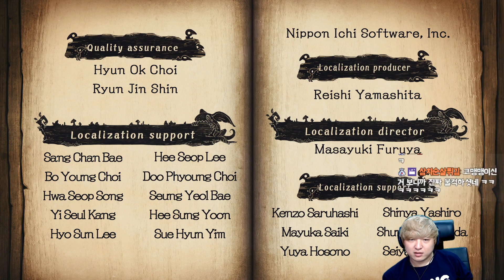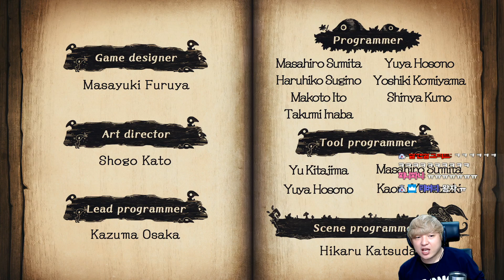[거짓말쟁이 공주와 눈 먼 왕자] 5화(엔딩) 잔혹동화?게임 Liar Princess and the Blind Prince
동화같은 어드벤처 게임, [거짓말쟁이 공주와 눈 먼 왕자]
Liar Princess and the Blind Prince 신작! 명작!